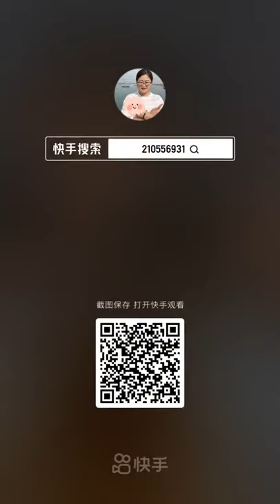China Mukbang ASMR Spicy Seafood​ Eating Show 169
China Mukbang ASMR Spicy Seafood​ Eating Show

Hello.